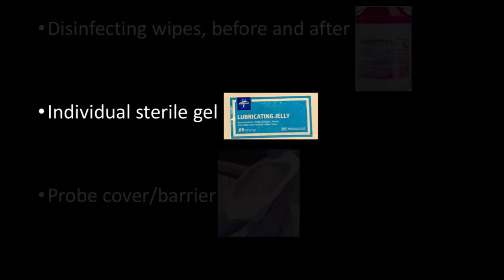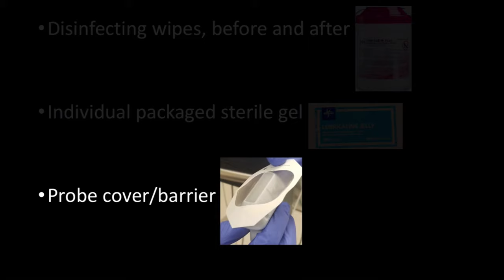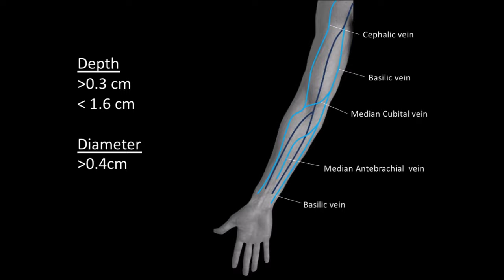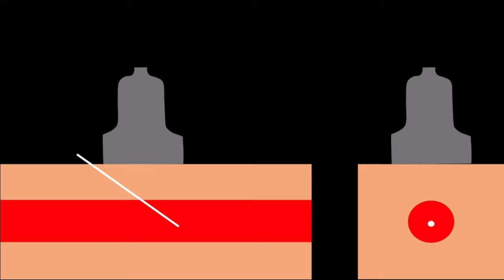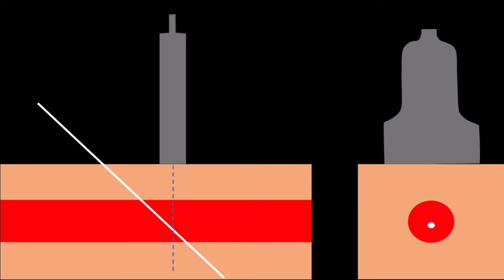Ultrasound guided IV placement. 3/2021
Short video that discusses placing an ultrasound guided peripheral IV. Guides the viewer from preparation to cannulation.